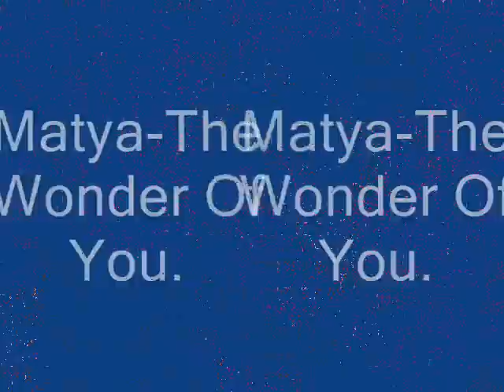Jászapáti-Matya-The Wandor Of You